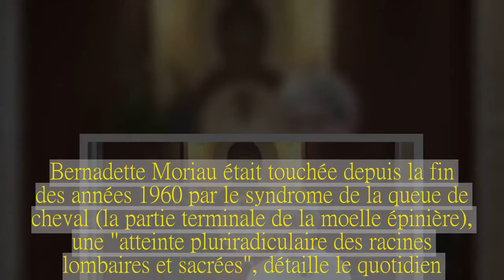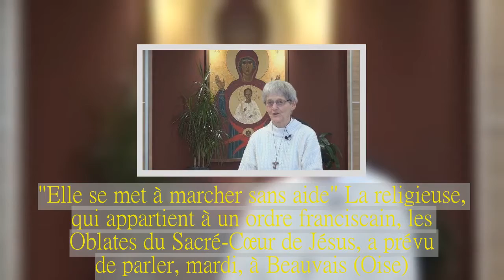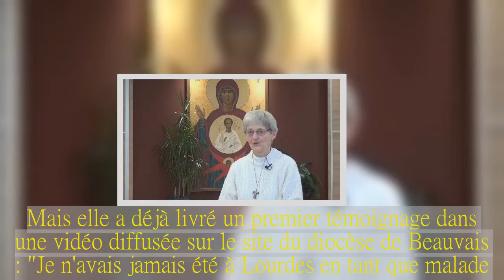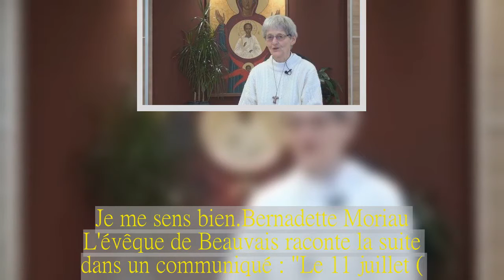L'Eglise catholique reconnaît un 70e miracle à Lourdes après la guérison d'une religieuse française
L'institution a validé le caractère "prodigieux-miraculeux" de la guérison d'une religieuse franciscaine de 79 ans qui était partiellement paralysée depuis plusieurs années.Bernadette Moriau a retrouvé l'usage de ses jambes.Et pour l'Eglise catholique, ce n'est ni dû au hasard, ni à la médecine.L'institution a reconnu un 70e miracle à Lourdes avec la guérison de cette religieuse de 79 ans, rapporte Le Figaro.Bernadette Moriau était touchée depuis la fin des années 1960 par le syndrome de la queue de cheval (la partie terminale de la moelle épinière), une "atteinte pluriradiculaire des racines lombaires et sacrées", détaille le quotidien.Depuis l'année 1987, cette pathologie empêchait pratiquement la religieuse de marcher.Selon l'Eglise, le miracle se serait produit le 11 juillet 2008.Mais la confirmation a été annoncée le 11 février 2018 par Jacques Benoît-Gonin, l'évêque de Beauvais.Pour les catholiques, le 11 février est le jour de la fête de Notre-Dame-de-Lourdes."Elle se met à marcher sans aide" La religieuse, qui appartient à un ordre franciscain, les Oblates du Sacré-Cœur de Jésus, a prévu de parler, mardi, à Beauvais (Oise).Mais elle a déjà livré un premier témoignage dans une vidéo diffusée sur le site du diocèse de Beauvais : "Je n'avais jamais été à Lourdes en tant que malade.(.)Dans la grotte, j'ai ressenti la présence mystérieuse de Marie et de la petite Bernadette.(.)En aucun cas, je n'ai demandé la guérison, mais la conversion du cœur et la force de poursuivre mon chemin de malade."Le 11 juillet, (.)j'éprouve alors dans mon corps une sensation de chaleur et une détente de tout mon être.Je me sens bien.Bernadette Moriau L'évêque de Beauvais raconte la suite dans un communiqué : "Le 11 juillet (.), elle se met à marcher sans aide, de manière totalement autonome.Elle en prend à témoin ses sœurs qui ne peuvent que constater le changement."Après de nombreuses expertises et examens, le Comité médical international de Lourdes, constitué de médecins, conclut que cette guérison "reste inexpliquée dans l'état actuel de nos connaissances scientifiques".Il ne restait plus qu'à l'évêque de Beauvais de reconnaître le miracle en tant que fait religieux et théologique.